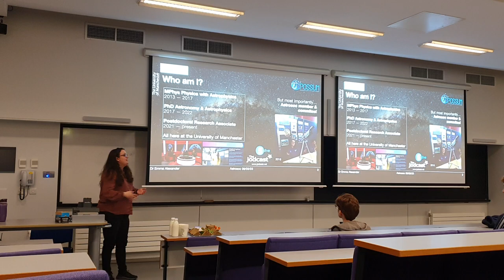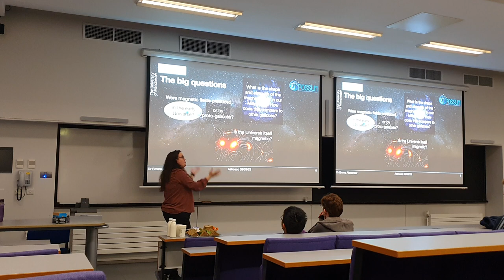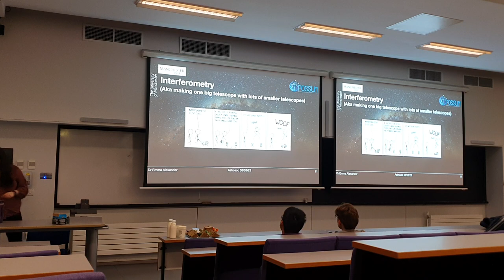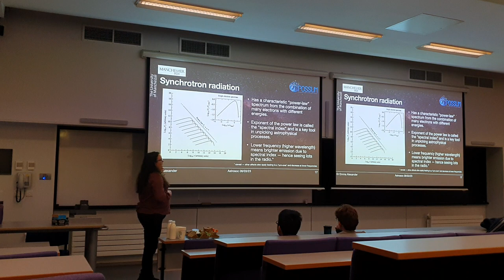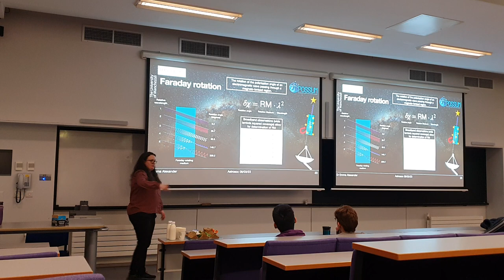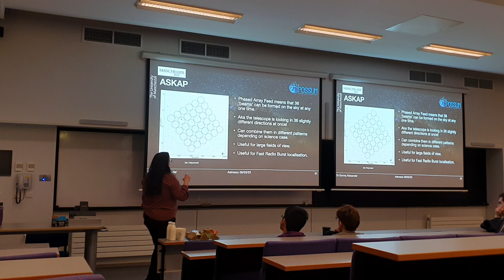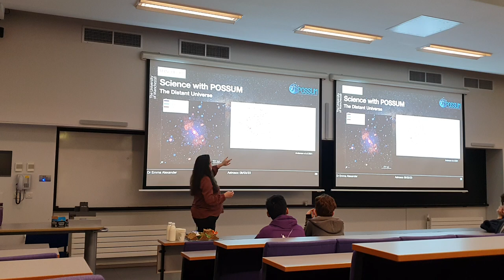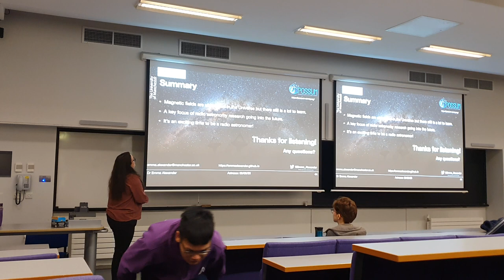Cosmic Magnetism: Observing the Invisible with Radio Telescopes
Magnetic fields are everywhere in the Universe, spanning many magnitudes of scales and strengths, and are important in many astrophysical processes. We can detect the Earth’s magnetic field with a compass, see its effect in the northern and southern lights, and send probes to measure the magnetic fields of the solar system. But as we move further out into the Universe, we need to find other ways to observe magnetism. One way of doing this is through the eyes of radio telescopes. An astrophysical radio wave can be ‘twisted’ when it passes through magnetised areas of space due to the Faraday effect. In this talk I will give an overview of the radio observations we make and the science we can derive from them. In particular, I will focus on galaxies which have an Active Galactic Nucleus: a supermassive black hole which releases powerful jets that can stretch out to distances much larger than their host galaxy. The bright, polarised radio waves they emit make them great targets for the study of astrophysical magnetic fields — a key aspect of understanding our Universe.